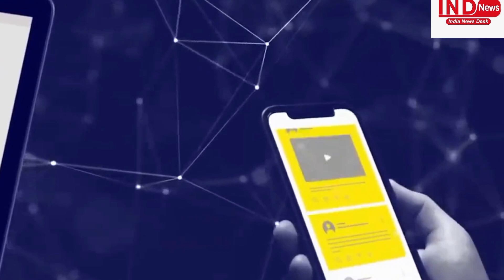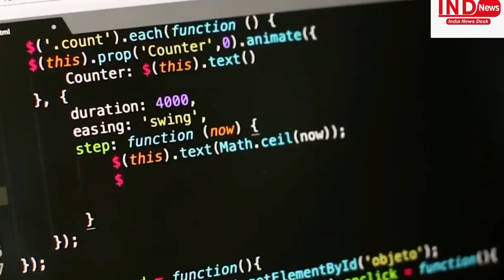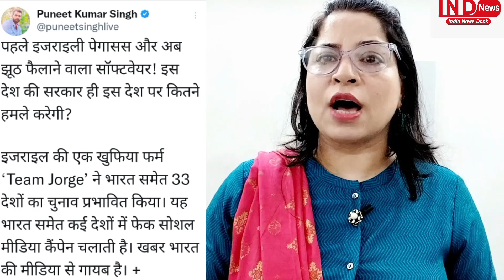बड़ा खुलासा! भजप्पा ने इजराइली कंपनी का चुनाव जीतने को लिया सहारा?